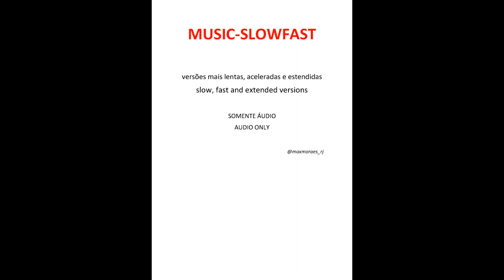COPACABANA BEACH - Mel da Sua Boca (versão acelerada)